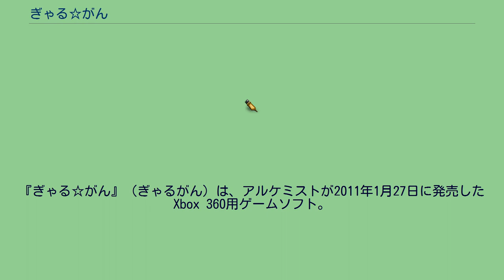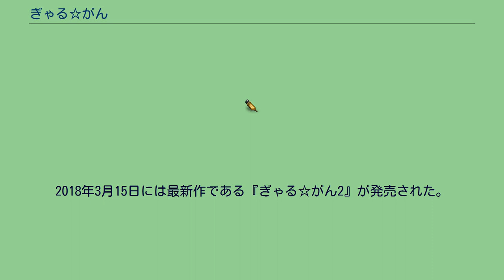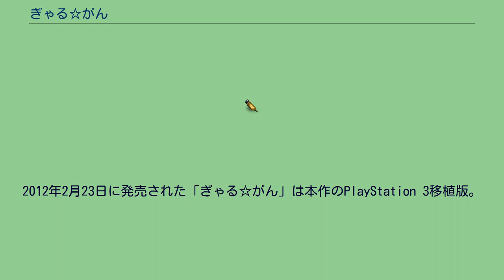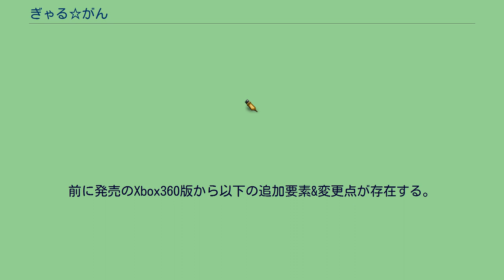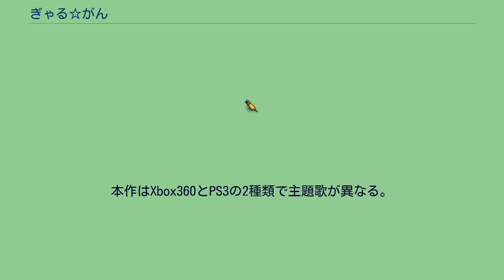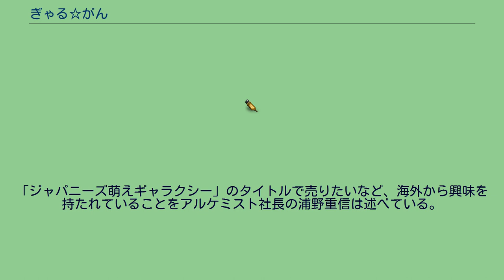ぎゃる☆がん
10周年記念タイトルとして、リマスター版『ぎゃる☆がん りたーんず』のNintendo Switch版が2021年1月28日に発売され、Steam版が2月12日に配信開始した。
2012年2月23日には、追加要素が含まれたPlayStation 3移植版が発売された。
2015年8月6日には続編である『ぎゃる☆がん だぶるぴーす』が発売された。
2018年3月15日には最新作である『ぎゃる☆がん2』が発売された。
2021年1月28日には10周年記念タイトルとして、リマスター版『ぎゃる✩がん りたーんず』（Nintendo Switch/PC）がインティ・クリエイツより発売された。
2012年2月23日に発売された「ぎゃる☆がん」は本作のPlayStation 3移植版。
2021年1月28日に発売（Steam版は2月12日に配信開始）された「ぎゃる☆がん りたーんず」は、本作のPlayStation 3版「ぎゃる☆がん」をベースにしたリマスター版である。